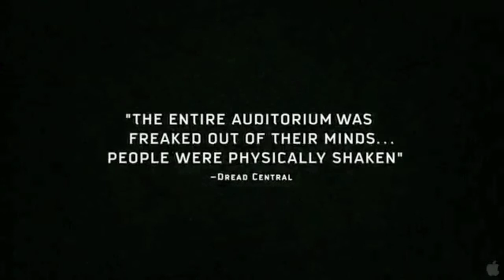PARANORMAL ACTIVITY - Exclusive Trailer - NOW IN THEATRES !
PARANORMAL ACTIVITY - Watch the exclusive trailer

Katie and Micah were enjoying a happy and carefree existence. Their future looked promising until bizarre events begin to occur at night. In order to get to the bottom of things, Katie and Micah purchase a video camera to find out what happens at night while they slept.